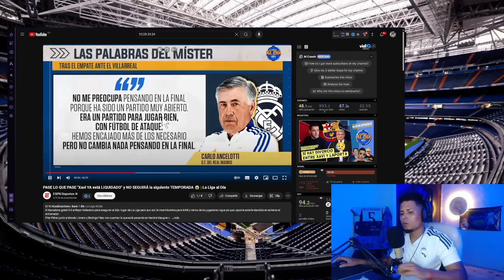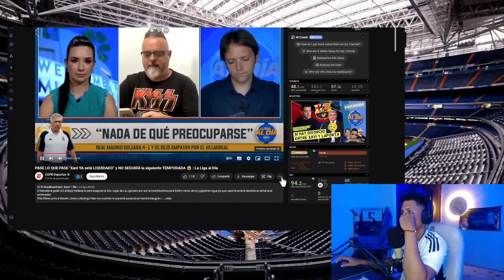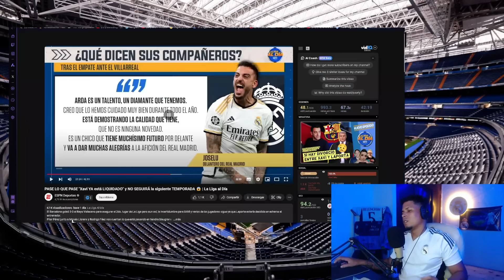LO DE MOISES LLORENS EN ESPN CONTRA ARDA GULER DEBERÍA DENUNCIARLO EL REAL MADRID 😡 "FARSA GULER"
EL CERDO DE MOISES LLORENS HA SACADO SUS GARRAS NUEVAMENTE EN ESPN. ESTA VEZ, COMO CASI SIEMPRE, PARA ATACAR AL REAL MADRID Y CONCRETAMENTE A ARDA GULER LLAMÁNDOLE "FARSA GULER". ¿DEBERÍA EL REAL MADRID TENER EN CUENTA ESTE TIPO DE DECLARACIONES?